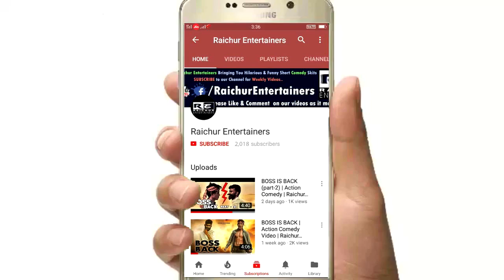Meow man | A funny video | watch till end | Raichur entertainers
presenting you funny Meow man..

► This Video is to entertain people and we usually focus on joking and smile, please don't go spreading hate it's all for laughs.
Please share this on Facebook/Instagram!

We will remove your work of the channel as soon as possible.